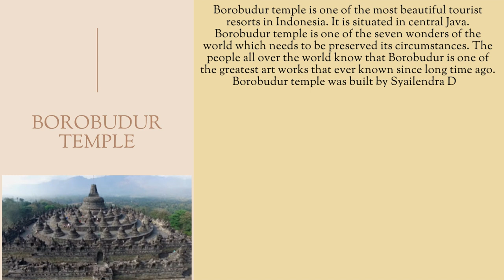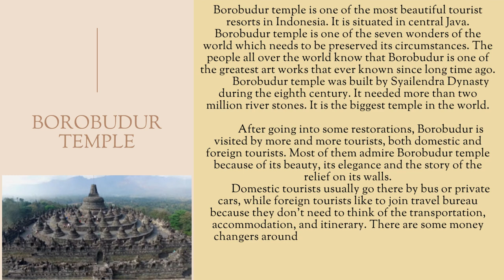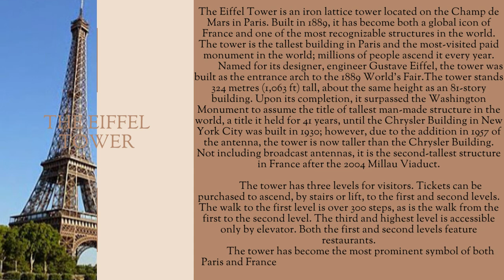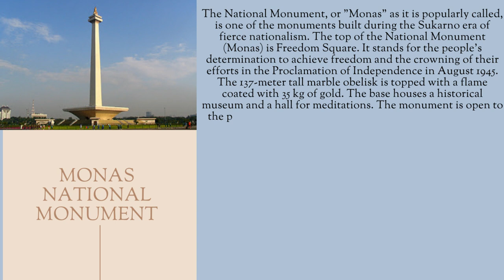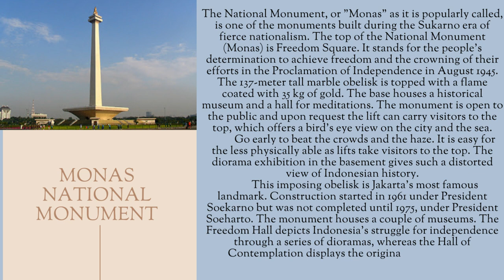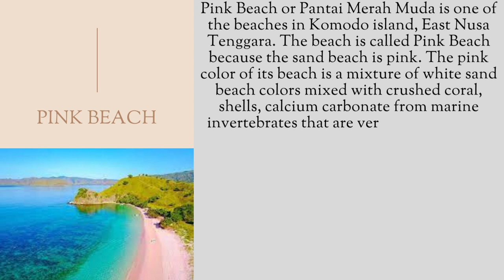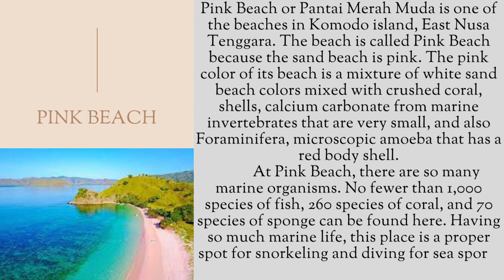Borobudur temple is one of the most beautiful tourist resorts in Indonesia|Aming Suganda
The following text is for questions number 11 to 13.
Boyolali regency is located in north of Solo and east of Merapi and Merbabu Mountains. This regency has been known for its production of fresh milk for a long time. No wonder, the cow statues adorn Boyolali town.
There are six main cow statues in Boyolali. They are displayed in different places. The statues are made of concrete. The colour and shape are made in such a way to resemble the real cows. However, the size is made bigger to catch the eye.
Besides decorating the town, the statues also turn out to be helpful for people from out of town to find places they are seeking in Boyolali. By mentioning the position of the statue, people can get their way easily.

11. " ... they are seeking in Boyolali" (paragraph 3)
What does the underlined word refer to?
A. People from out town
B. Places in Boyolali.
C. Cow statues.
D. Real cows.

12.     What is the main idea of the last paragraph?
A. The statues help people to find places easily.
B. The statues decorate the town beautifully.
C. The cow can get their way easily around the town.
D. The people from out of town easily find the statues.

13. The text mainly tells us about .
A. the colour of the statues
B. cow statues in Boyolali
C. a town called Boyolali
D. how to raise cows

 Read the text to answer questions 14 to 17.
              I have a close Friend. She is beautiful, attractive and trendy. She always wants to be a trend setter of the day. She always pays much attention to her appearance. Recently, she bought a new stylist foot legs from blowfish shoes products. These shoes really match on her.
            Her new blowfish women's shoes are wonderful. When she is walking on those shoes, all her friends, including me watch and admire that she has the most suitable shoes on her physical appearance. The style, bright color, and brand represent her as a smart woman of the day. She really has perfect appearance.
            She is really mad on those shoes. She said that the products covered all genders. The blowfish men's shoes are as elegant as she has. The products provide varieties of choice. Ballet, casual, boot athletic shoes are designed in attractive way. The products are international trade mark and become the hottest trend.

14. The writer's friend has just bought … from blowfish shoes products.
A. a new match shoes
B. a new stylist foot legs
C. a trendy and attractive shoes
D. a brand and bright color shoes

15. Why does the writer admire her friend?
A. She likes wearing an international trade mark shoes.
B. She always wants to be a trendy and attractive woman.
C. She has the most suitable shoes on her physical appearance.
D. She really has perfect appearance with her wonderful shoes.

16. Writer writes the text in order to …
A. describe her friend's style and her new shoes.
B. explain an international trademark shoes.
C. share her experience with her friend.
D. tellblowfish shoes products.

17. “She really has perfect appearance.” The word "she" refers to …
A. the writer.
B. a close friend.
C. the writer's friend.
D. ablowfish women's shoes

Read the text and answer questions 18 to 22.
When I just hang out in a mall one day, I saw a very beautiful bag. I love this bag at the first sight.
This was the first time I've spent much money on a bag and I don't regret it.
The bag is wonderful. It is made of thin but strong leather. The weight is light and the size keeps it from getting stuffed with junk. It has a long shoulder strap that I like because it keeps the bag hands-free. Its neutral color is fun and sporty. The design is simple and well-made.
The bag is very functional. It is the perfect size to carry a cell phone, a pocket sized wallet, a small book, a pack of gum, and pens. It also fits well into my laptop backpack for bike commuting to school. This bag also has more pockets inside so my small items don't all fall to the bottom. In overall I really satisfy with bag

18. Where does the writer usually put her small items?
A. In her pockets.
B. In her laptop backpack.
C. In her pocket size wallet.
D. In the pockets of her leather bag.

19. What makes the small items of the writer not falling down in the bag?
A. The satisfying bag
B. Her laptop backpack
C. A pocket-sized wallet
D. The pockets inside the bag

20. “I've spent much money on a bag and I don't regret it”. The underlined word refers
to …the bag.
A. having
B. seeing
C. buying
D. loving